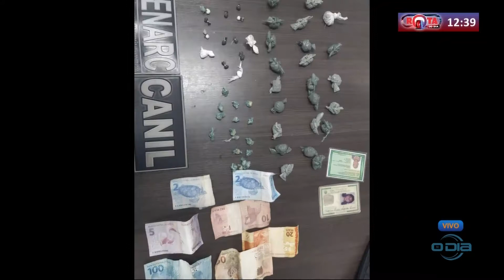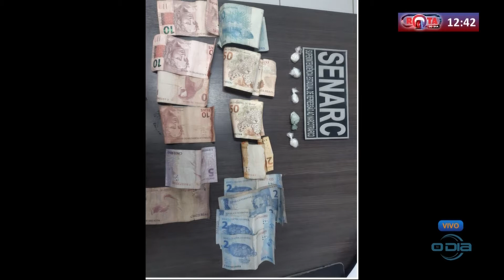ROTA DO DIA (25.10) Ozeas Barros AO VIVO